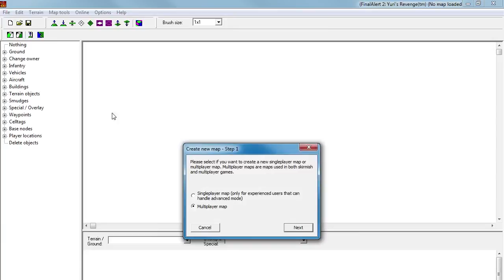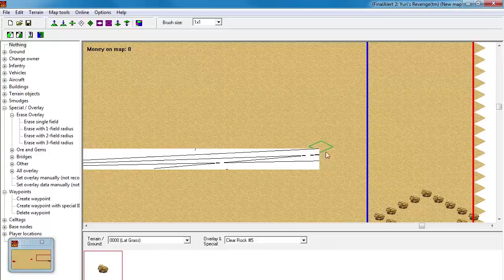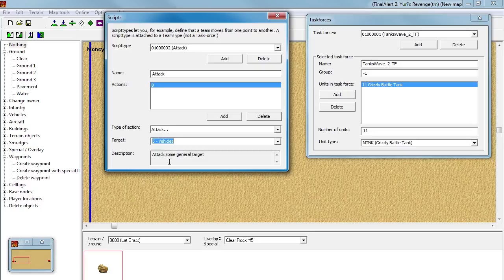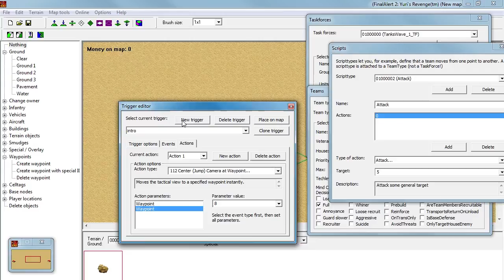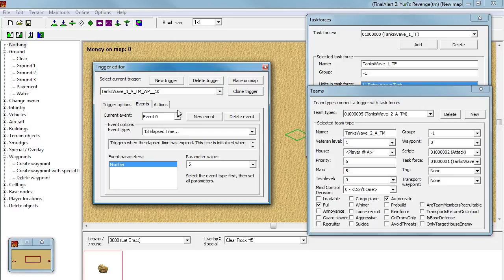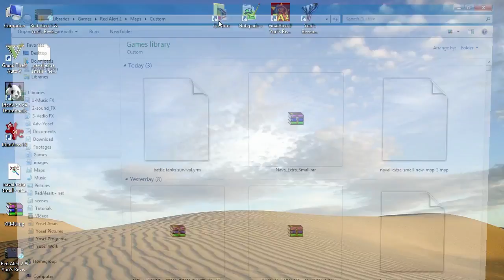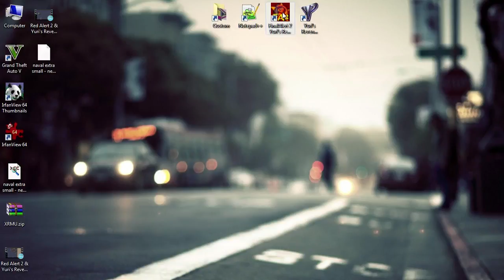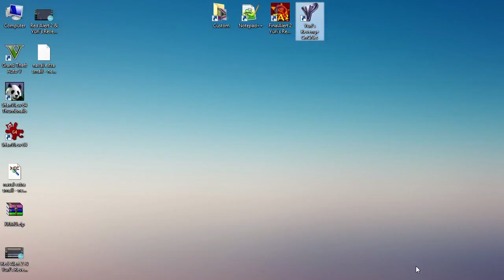Final Alert 2 Tutorial - How to make Battle Tanks Survival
I this video we are going to show you how to bring tanks wave like survival maps like the video that I make in this link

Same thing for the infantry, you just change the task force from unit to infantry.. like what I did in this video